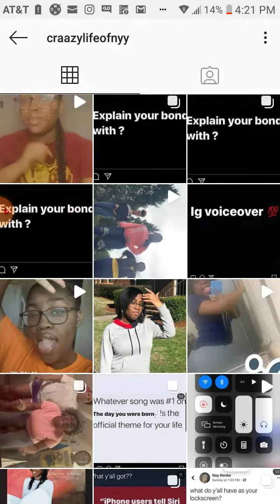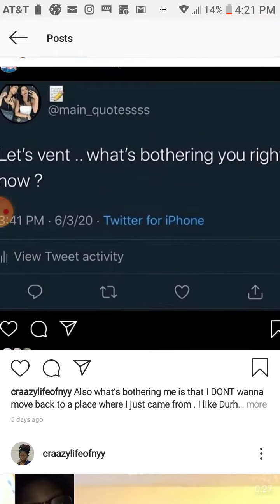Nyyyylah ig oovoo since 2016 summer